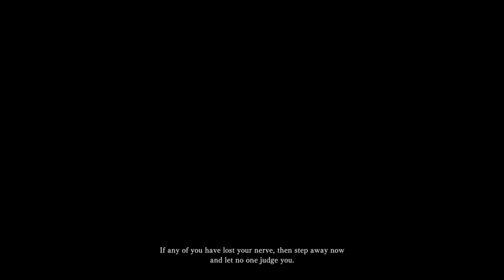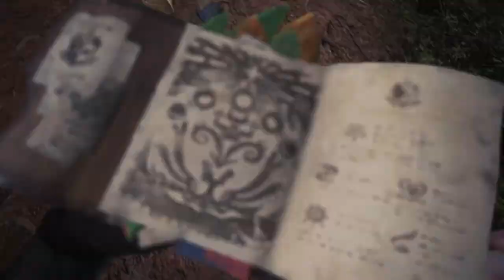A new world posible ep1